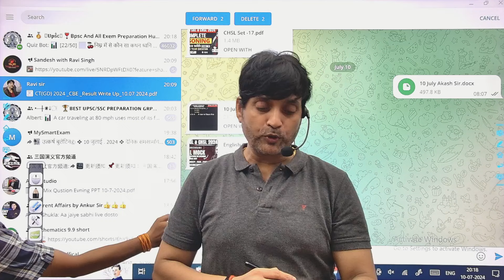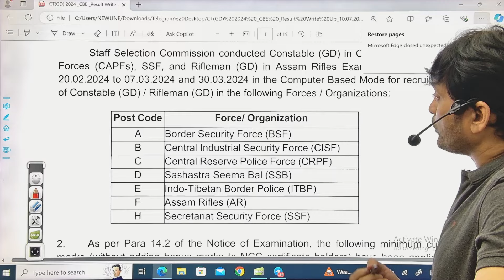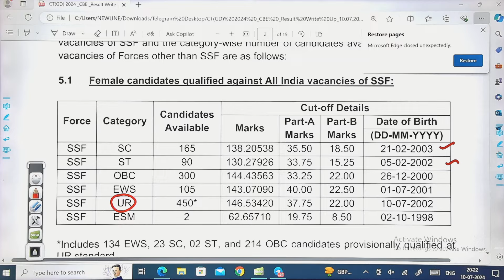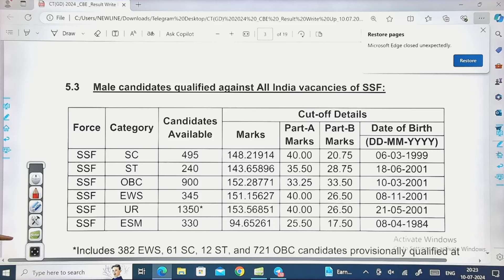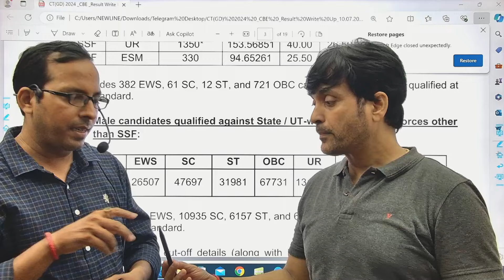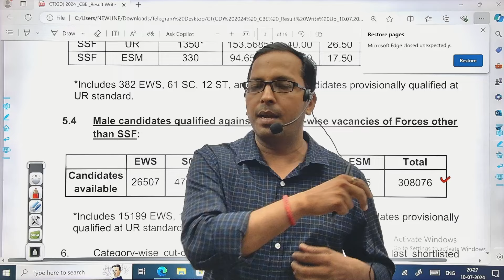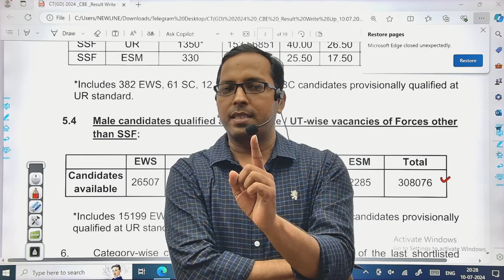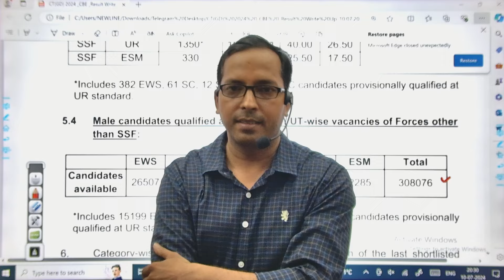SSC GD CUT OFF 2024 | SSC GD STATE WISE CUT OFF 2024 | SSC GD RESULT OUT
👥📲𝐅𝐎𝐋𝐋𝐎𝐖 𝐔𝐒 𝐎𝐍:📲
🆘 Helpline Connect🆘
👉क्या आप SSC की तैयारी करना चाहते हैं ?

👉क्या आप भी सरकारी नौकरी पाने का सपना साकार करना चाहते हैं ?

👉क्या आप भी SSC के अलग-अलग EXAMS के अलग-अलग Courses से परेशान हो चुके हैं ?

👉अगर आपका उत्तर हाँ है तो आपका इन्तजार हुआ ख़त्म

👉Ravi Singh Sir के मार्गदर्शन में SSC GENERAL BATCH (Basic to Adavance) नया OFFLINE/ONLINE बैच प्रारंभ,

👉अब आपको SSC के अलग-अलग EXAMS के  लिए अलग-अलग Course करने के कोई जरुरत नहीं है |

👉SSC GENERAL BATCH में आपको SSC CGL,CHSL,CPO SI,STENO,MTS,GD तथा अन्य SSC EXAMS की तैयारी नए पाठ्यक्रम के अनुसार कराई  जाएगी |

👉यह  Course, SSC के नये पाठ्यक्रम के अनुसार  Minimum Fee के साथ  Disign किया गया है |

👉अभी  Visit करें- 113/3 Thornhill Road, Beside of St. Antony College, Balson Chauraha, Prayagraj

     SSC GENERAL BATCH COMPLETE INFORMATION
💥 Exams Covered-  SSC CGL, CHSL, CPO, STENO, MTS, GD & All Other SSC Exams
💥 Subject Covered- English, Reasoning , Maths, GS

                        🤔Why SSC - SANDESH WITH RAVI SINGH YouTube Channel❓

💡Exams-related Updates
💡Helpline Assistance